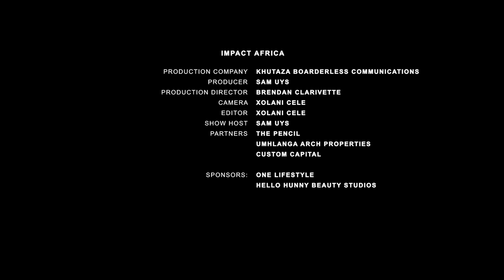Nation building Conversation with Mbongeni Buthelezi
In CONVERSATION with the talented plastic collage artist - Mbongeni Buthelezi. Buthelezi talked to us about where and how it all started for him as a plastic collage artist, his love for the environment, youth development in South Africa and confronting societal challenges through his art!